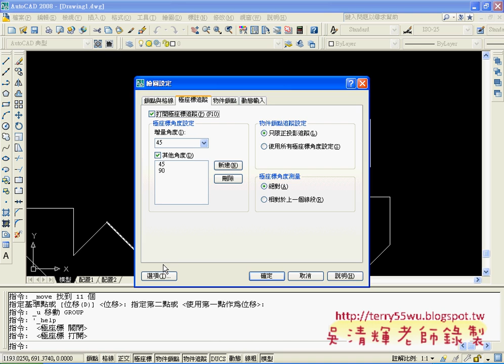14極座標鎖點+移動(AUTOCAD2008_2D入門_吳老師提供)